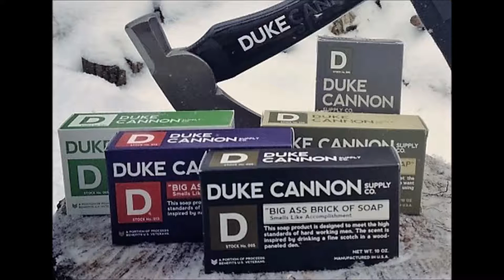Duke Cannon Giveaway and review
Quick teaser about an upcoming video series reviewing a few products from the Duke Cannon Supply Co.  If I can get 100 views ans 40 subs I will be giving away a $25 dollar gift  to certificate for Duke Cannon to one lucky subscriber.